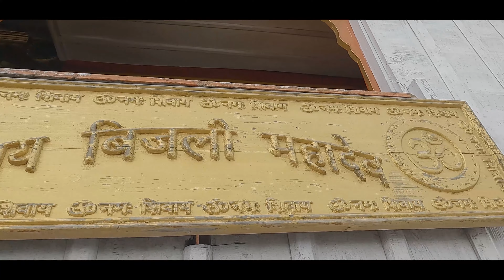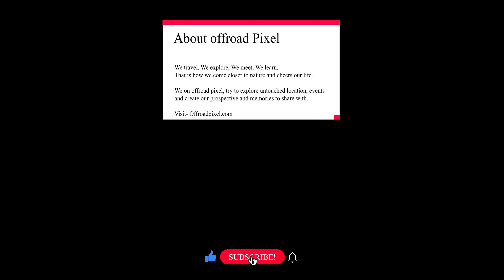Trek to Bijli Mahadev | unplannedtrip | himachal | travelvlog | OffroadPixel | Part 1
Bijli Mahadev is located in Kashawri village, Kullu Valley in the Indian state of Himachal Pradesh. It is located at an altitude of about 2,460m in the Kullu Valley.

Bijli Mahadev is one of the ancient temples in India and is dedicated to Lord Shiva (Mahadev). Located 14 km from Kullu across the Beas River, it can be approached by a rewarding trek of 1.9 km.
A panoramic view of Kullu and Paravati valleys can be seen from the temple. The 60 feet high staff of Bijli Mahadev temple glistens like a silver needle in the sun.
Every 12 years, the Shiv lingam is struck by lightning which causes the lingam to break into pieces. The priest then wraps the broken lingam with butter and after a few days, the lingam becomes as it was.

Tent on Rent
The Himalaya 3 Layer Cafe
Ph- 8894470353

PLEASE AVOID PLASTIC AND LITTERING.

About OffRoad Pixel

We travel, We explore, We meet, We learn. That is how we come closer to nature and cheers our life. We on offroad pixel, try to explore untouched location, events and create our prospective and memories to share with.